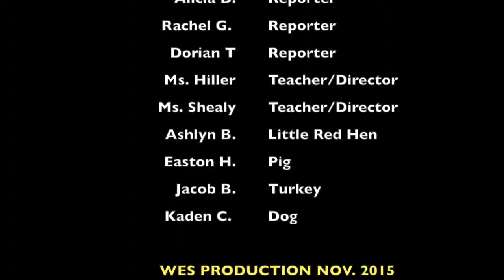Little Red Hen 2nd Grade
The second grade class performed the musical, "The Little Red Hen".